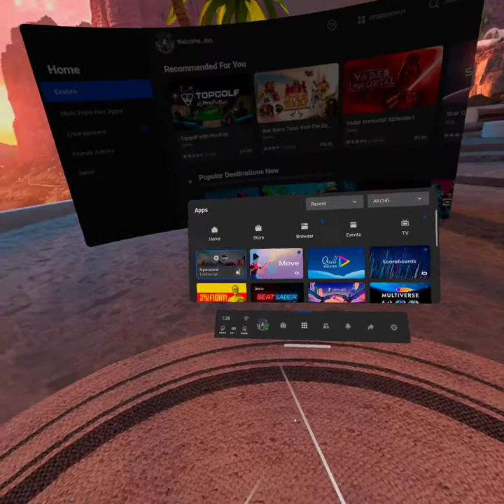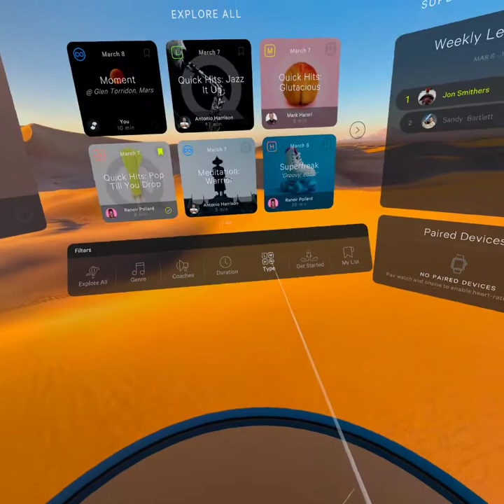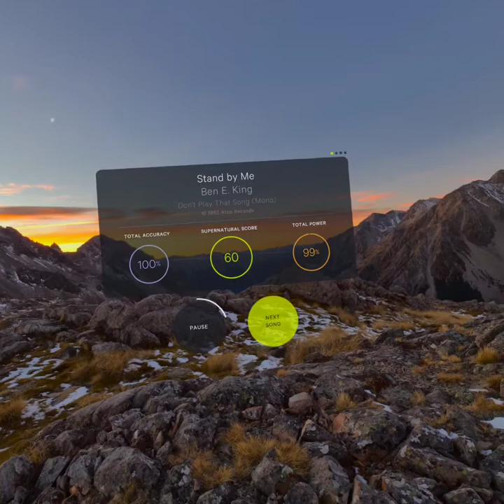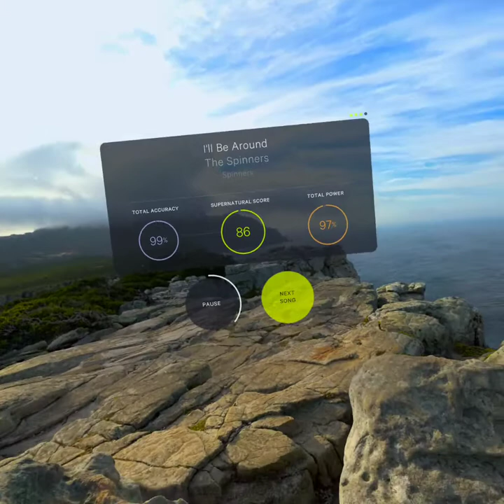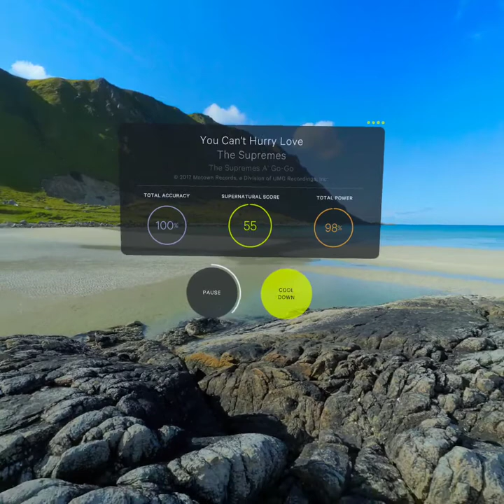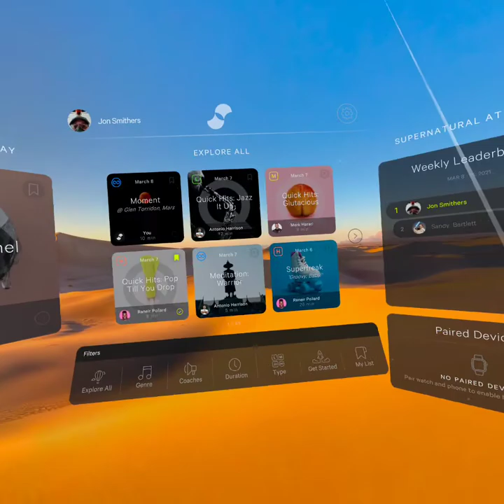Supernatural "Rock Boom Baby" - 03/08/2021